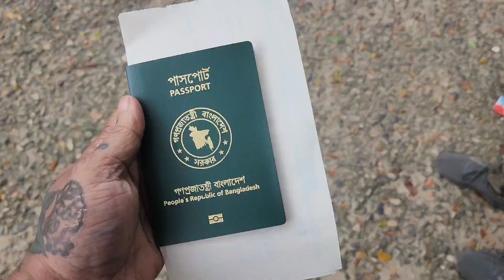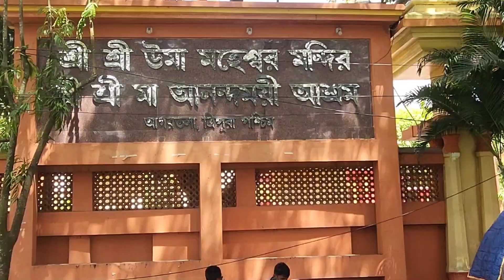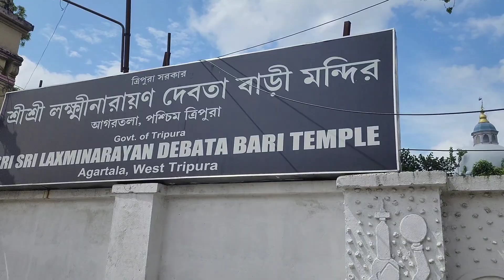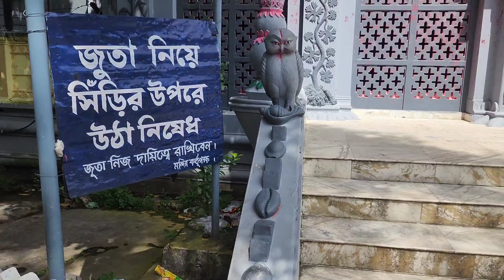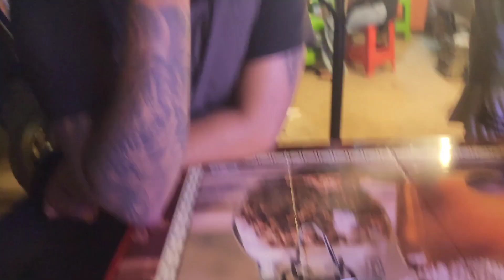কম খরচে ঢাকা থেকে ভারতের আগরতলা ভ্রমণ | আগরতলা ট্যুর মাত্র ২০০০ টাকা | Dhaka to Agartala trip guide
কম খরচে ঢাকা থেকে ভারতের আগরতলা ভ্রমণ , Dhaka To Agartala By Train ,

India Bangladesh border.  Bangladesh border.  Agartala border. আখাউড়া বর্ডার। akhaura border. আগরতলা ভ্রমণ গাইড।  আগরতলা শহর। আগরতলা। আগরতলা বর্ডার।  আগরতলার দর্শনীয় স্থান। আগরতলা হোটেল ভাড়া । আগরতলা ভ্রমণ। Agartala tourist places.  Agartala khabar.  Agartala.  Agartala city.  Agartala tour.  Agartala border.  Agartala immigration.  Agartala tour from Bangladesh.  Agartala tour guide. Agartala tour vlog. Agartala tourist spots. Agartala tourist. Agartala tour plan.
সড়কপথে আগরতলা । বাংলাদেশ থেকে আগরতলা । Agartala city tour. Agartala tourism. Agartala complete tour plan. akhaura border experience.

ঢাকা থেকে আগরতলা ট্রেনে,dhaka to agartala by train,dhaka to agartala,dhaka to agirtola,akahaura,agortola,train,bangaldesh to india,tripura,dhaka to india tour,agortola border,akahura border,cheapest foreign trip from dhaka,cheapest india trip from dhaka,dhaka to india by road fastest route,dhaka to agartala at 215 taka,bangali babu travel vlog,bangali babu,bangladesh to india tour,cheapest ever foreign trip,travel video,bangla vlog,bangla travel vlog